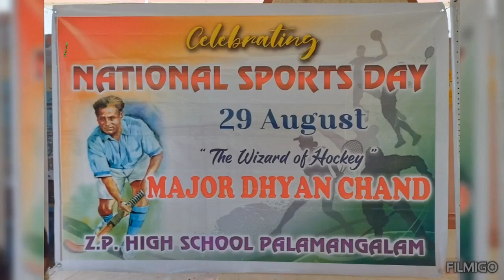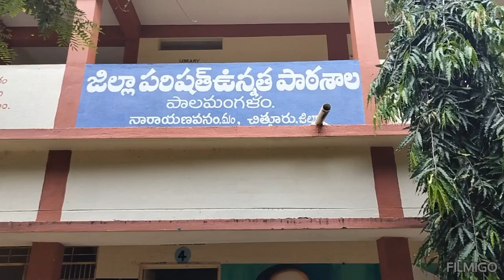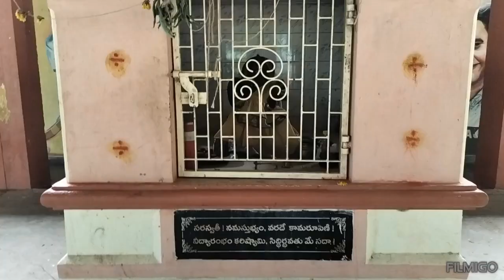Z.P.HIGH SCHOOL PALAMANGALAM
Sports Day 29 August 2024